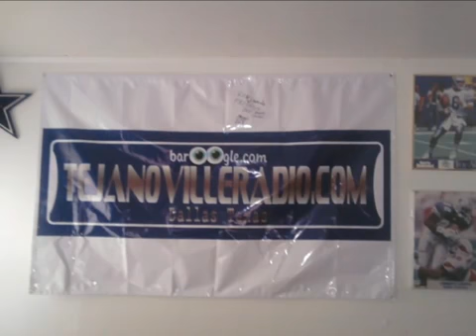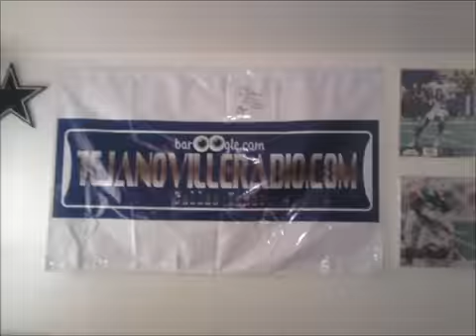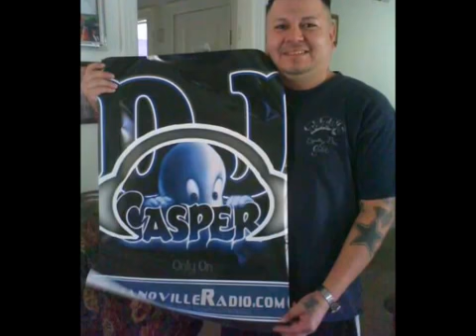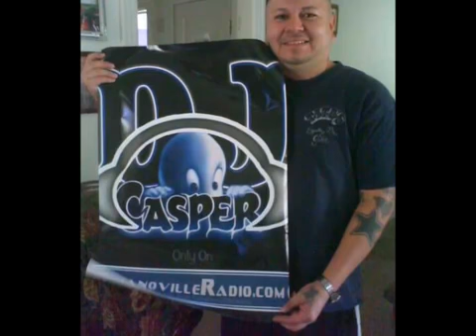Corazon Quebrado Mix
Dj Casper Tejano Mix